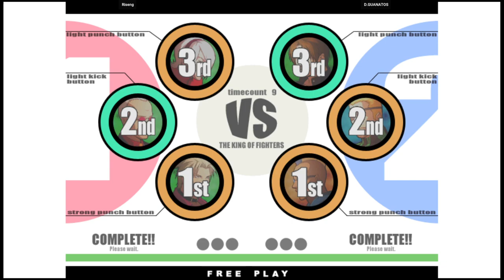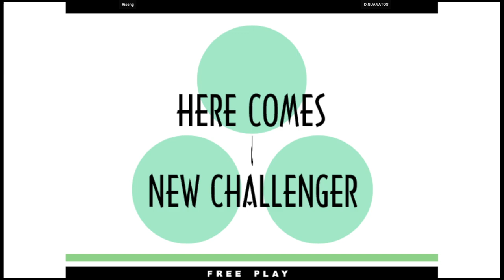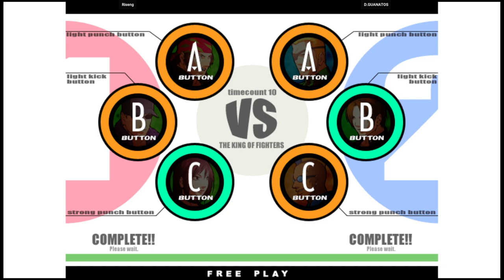KOF XI | Riseng VS D.GUANATOS | 🇲🇽🇺🇸 Fightcade2